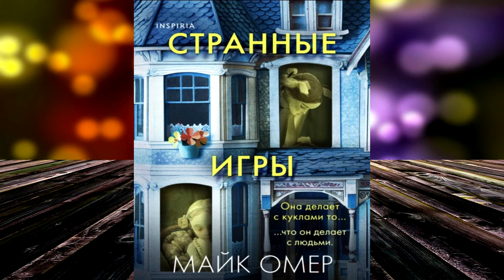Странные игры. Детектив (Майк Омер) Аудиокнига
Описание книги
От автора мирового бестселлера «Внутри убийцы» о профайлере Зои Бентли, экранизированного в России
Восьмилетнюю Кэти Стоун похитили прямо с лужайки перед собственным домом. Прошло пятнадцать месяцев, и уже никто не верит, что девочка жива. Пока не случается чудо: Кэти находят на обочине дороги в соседнем городе. Теперь все хотят знать, что с ней произошло. Но девочка не произносит ни слова, и очень напугана.
Детский психолог Робин Харт – единственная, кому удалось наладить контакт с ребенком. В качестве игровой терапии она использует кукольный домик. И тогда Кэти начинает играть в крайне странные игры.
Каждый сеанс ее кукла-злодей делает жуткие вещи с одной из кукол, «живущих» в домике. Одну закалывает ножом, другую топит, третью приковывает цепью к пластиковому диванчику… А потом Робин узнает из новостей о телах девушек, найденных полицией. Телах с травмами, похожими на те, что наносила кукла-злодей. И становится ясно: девочка разыгрывает настоящие убийства…

Переводчик:
Виталий Тулаев
Чтец:
Александр Клюквин
Композитор:
Зоя Костылева
Издатель:
INSPIRIA
Правообладатель:
Эксмо